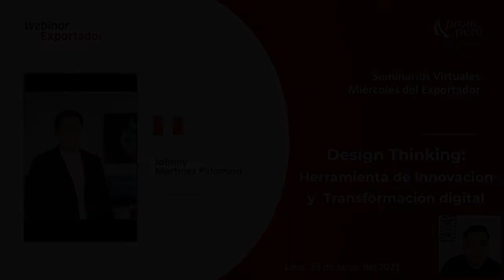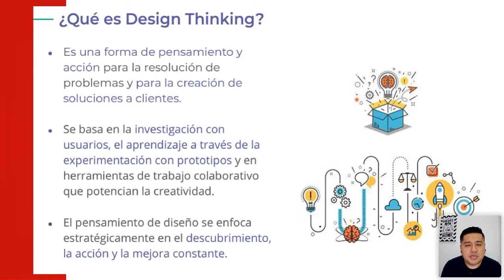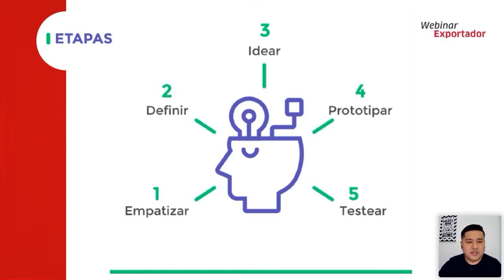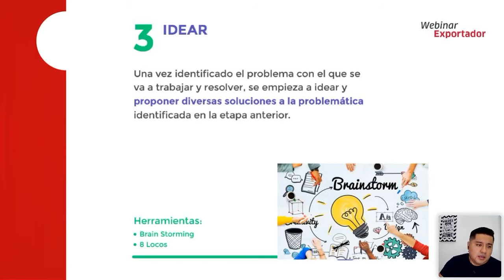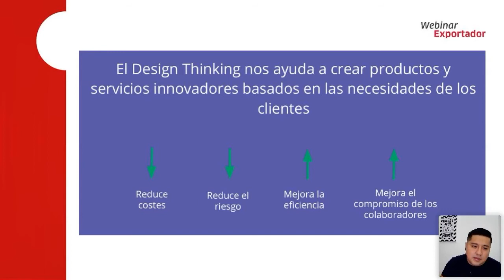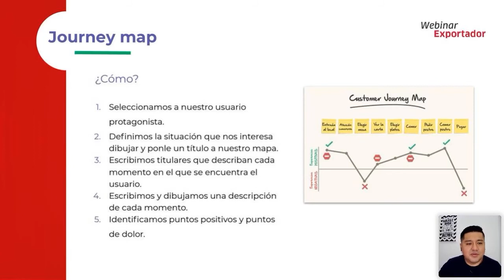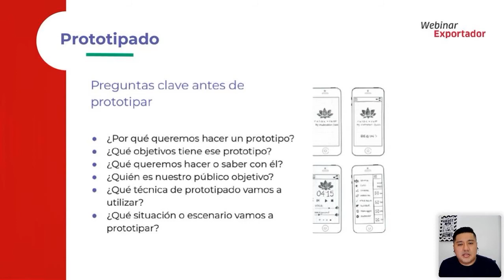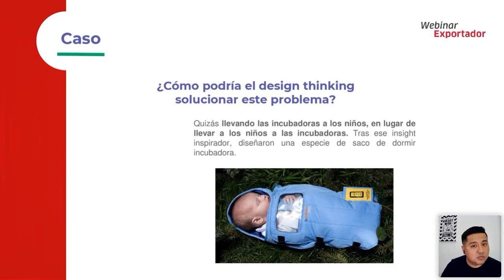Design Thinking herramienta de innovación y transformación digital: MARTÍNEZ [23 de junio de 2021]